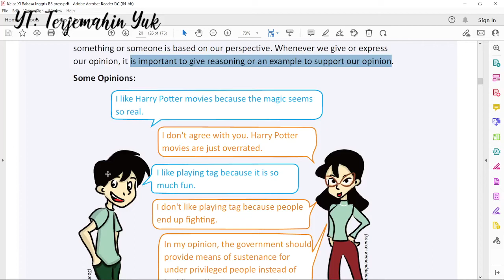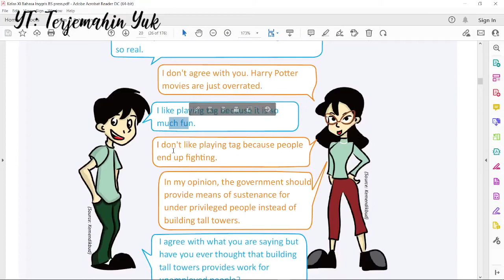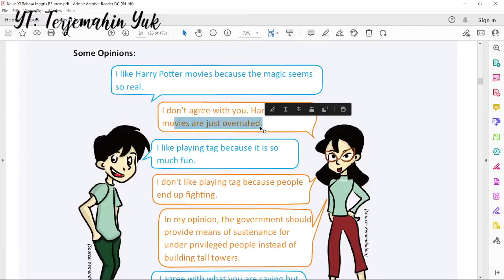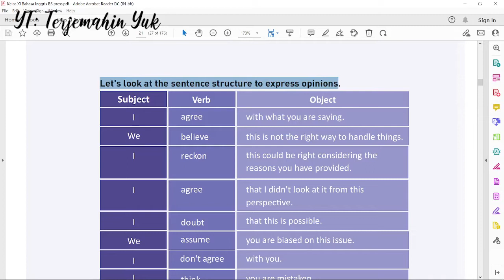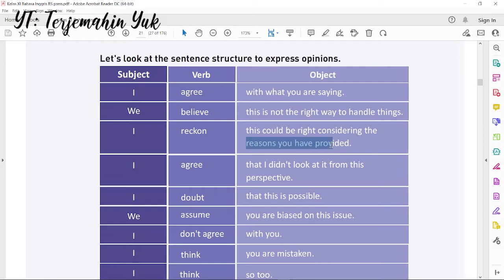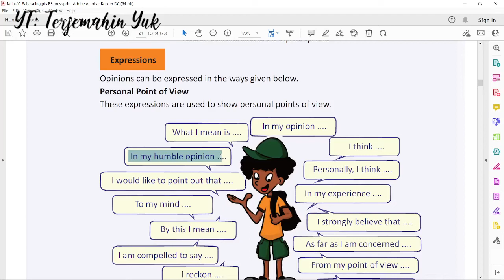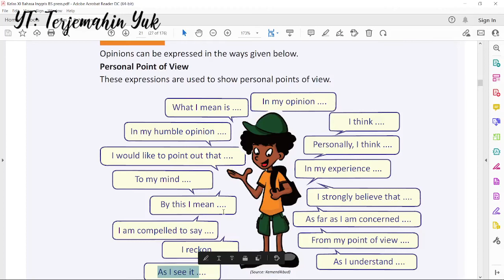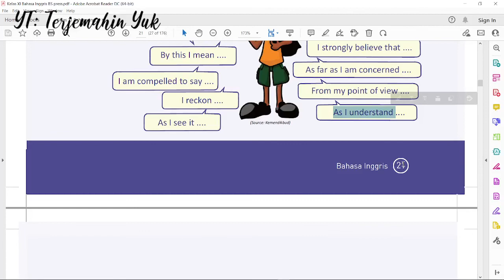Hal. 20-21 kelas 11 Terjemahan Buku Bahasa Inggris SMA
Pengertian atau arti Building Blocks dalam buku bahasa Inggris kelas XI.
Terjemahan tentang pelajaran pendapat.
Opinions is the way you feel or think about something. Our opinion about something or someone is based on our perspective. Whenever we give or express our opinion, it is important to give reasoning or an example to support our opinion.